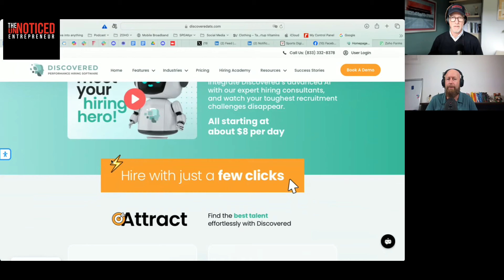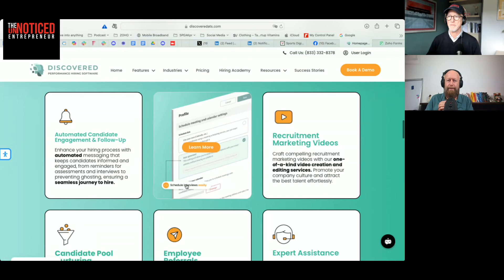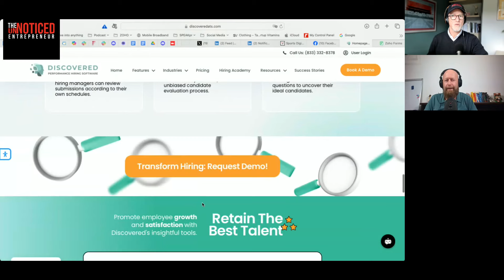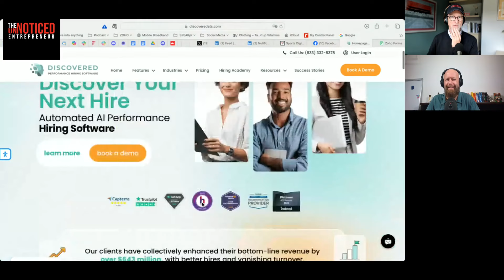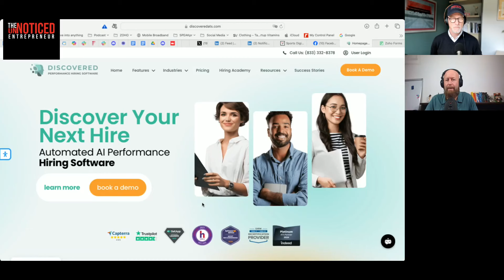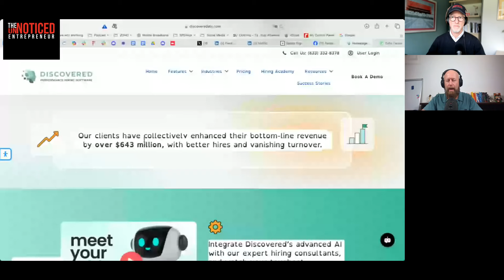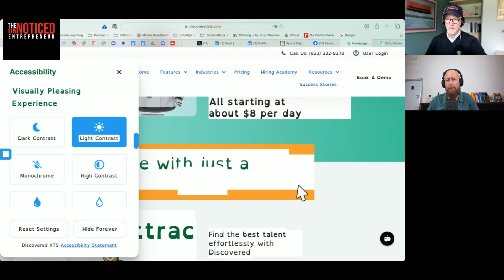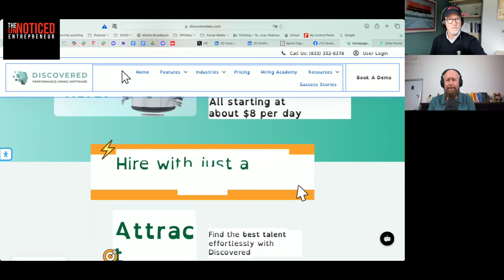Cracking the Talent Code: The Entrepreneur's AI-Powered Hiring Hack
💥Want to be a golden podcast guest, check out the courses here presented by Jim James 💥

Struggling to find and retain top talent? Discover the ultimate hiring solution with Fletcher Wimbush, founder of Discovered ATS. In this insightful episode, Fletcher unveils his AI-powered performance hiring software that helps entrepreneurs effortlessly market job openings, nurture talent pools, and automate candidate assessments – transforming the daunting recruitment process into a seamless experience. From automating initial screenings to final interviews, this virtual hiring hero empowers you to make data-driven hiring decisions while saving time and resources.

Gain invaluable insights into Fletcher's entrepreneurial journey, including his focus strategy for building multiple successful brands and overcoming marketing challenges. Uncover the enlightening distinction between HR and talent acquisition, and learn why investing in the latter is crucial for sustainable growth. Don't miss Fletcher's top tip for getting noticed and his favourite book recommendation: "They Ask, You Answer" by Marcus Sheridan.

Recommended Book: "They Ask, You Answer" by Marcus Sheridan